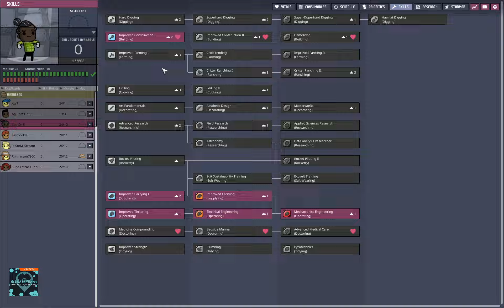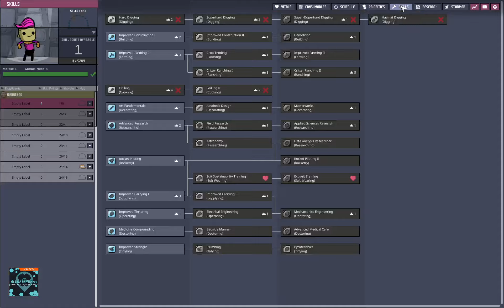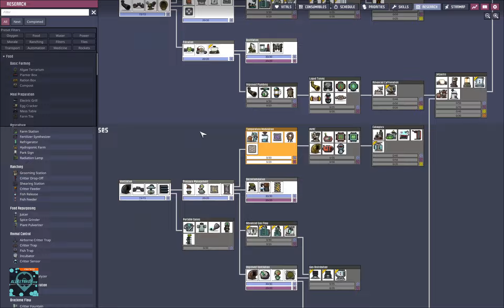Rush Carnivore Practice #10 FINALE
We learned so much this series, especially about sweetle ranching. Shove voles are also a bit tricky but probably the quickest way to achieve carnivore. Highest difficulty settings, no care packages, eat 400,000 kcal meat in less than 100 cycles.